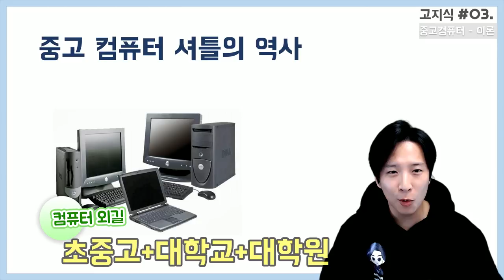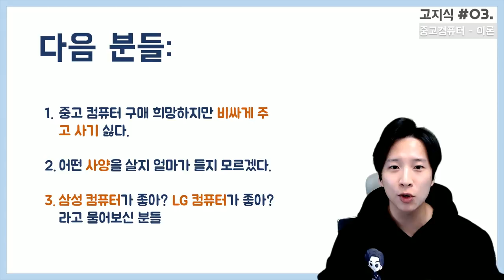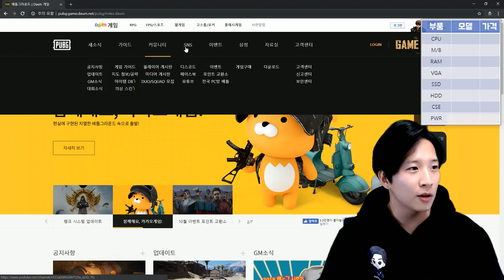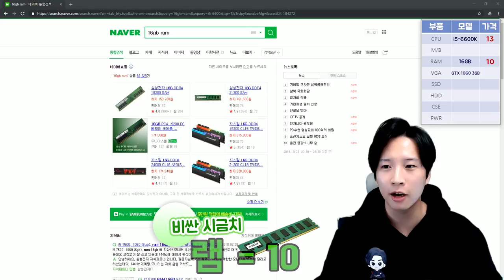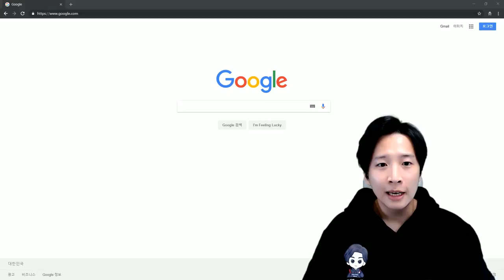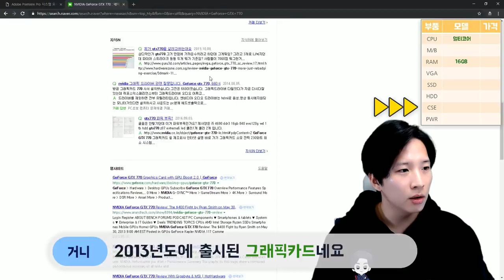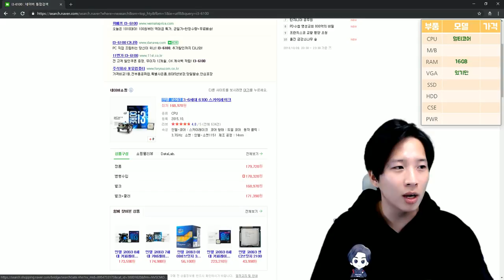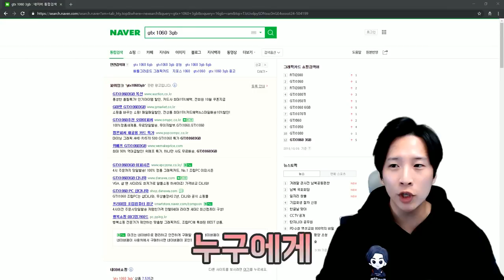[高지식] 중고컴퓨터 필요 스펙-견적-구매 바로 해결해드립니다. - 이론편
자신에게 필요한 PC 스펙을 선정하는 법과 선정된 스펙의 중고컴퓨터 가격을 견적 내어보는 단계를 영상으로 만들어 보았습니다.

알고리즘과 자료구조뿐만이 아니라 컴퓨터가 전공이 아닌 일반인들에게 쉽게 다가가서 컴퓨터와 관련된 고급 지식을 쉽게 알려줄 수 있는 고지식 시리즈의 세 번째 동영상, 나에게 맞는 중고컴퓨터 올바른 가격에 잘 사기입니다.

고지식 시리즈는 여러분이 평소에 컴퓨터와 관련된 궁금하신 점을 댓글로 달아주시면 제가 영상으로 쉽게 설명해드리는 시리즈입니다.

감사합니다.